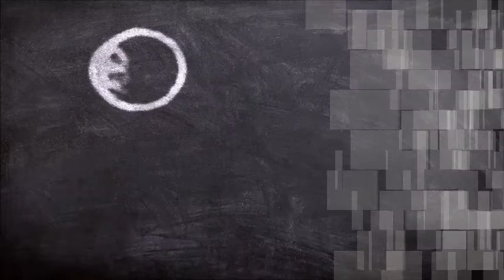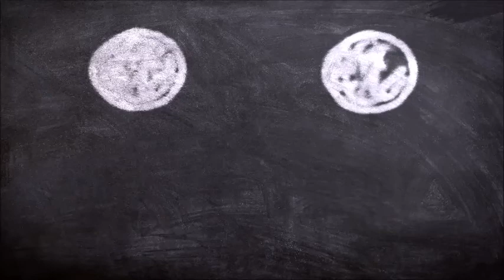Waiting for Christmas by Marios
Music,Montage,Effect,Pianο,Organ and Percussion Marios Savoglou